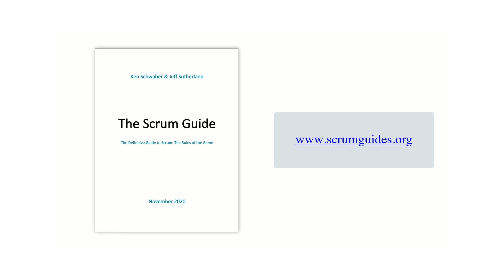What is Agile Scrum?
What is Scrum and why is it so popular?

Get the Agile Scrum Mastery: Full Project Simulation + Certification course at a special price!

I'm Raj Elakkara, an entrepreneur and Product Manager and I have a particular interest in everything related to new and sustainable technologies.